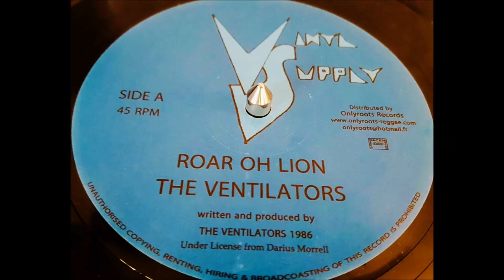The Ventilators"Soldier of Jah + Roar of Lion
Onlyroots Records 1986